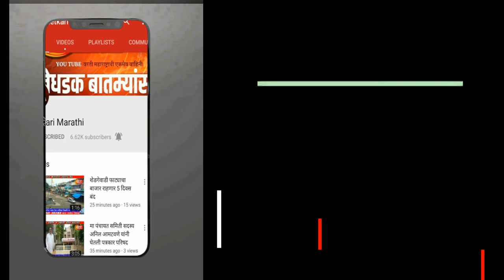चांदोली अभयारण्याची गेट कमान वाऱ्याने कोसळली व जिल्ह्यातील इतर बातम्या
पंढरपुराची खास बातमी